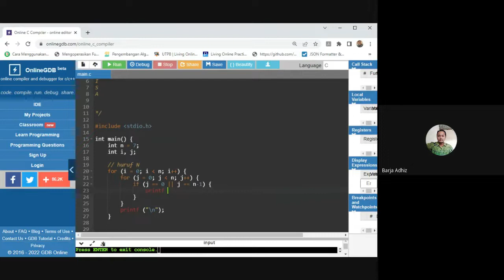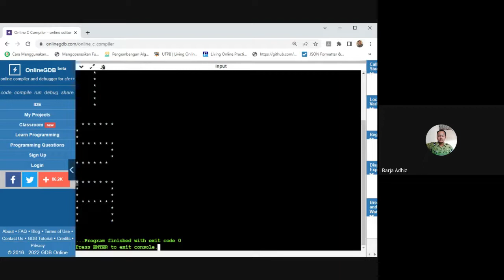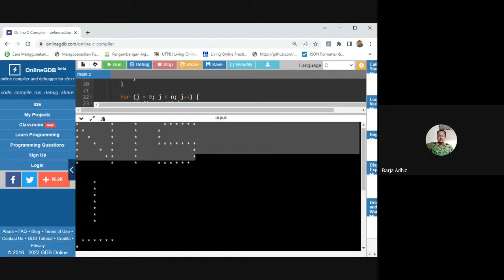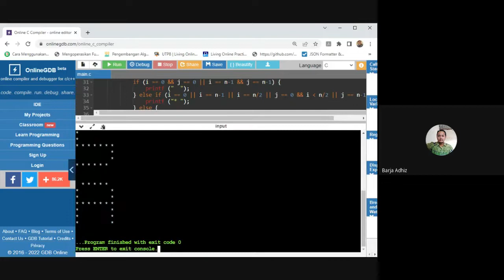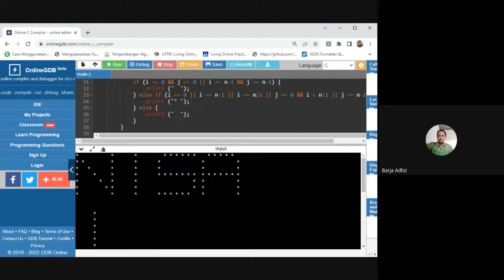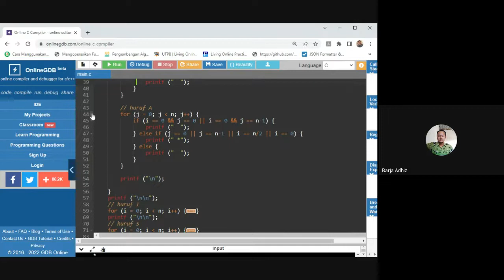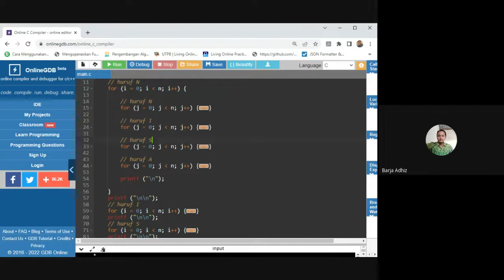Source Code Bahasa Pemrograman C Membuat Berbagai Bentuk Pola Huruf atau Karakter | Coding C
Source Code Bahasa Pemrograman C Membuat Berbagai Bentuk Pola Huruf atau Karakter | Coding Sederhana